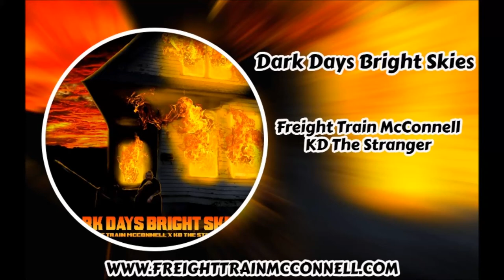Dark Days Bright Skies - Freight Train McConnell X KD The Stranger | OFFICIAL AUDIO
Freight Train McConnell - " Dark Days Bright Skies  "
Official Hip Hop Song | It's On Now Media

Produced by Kcreww